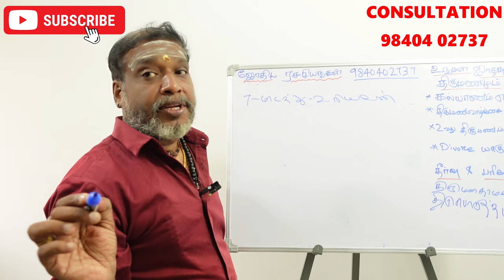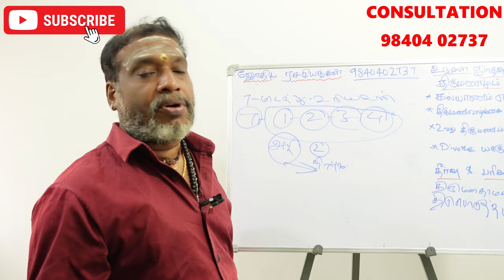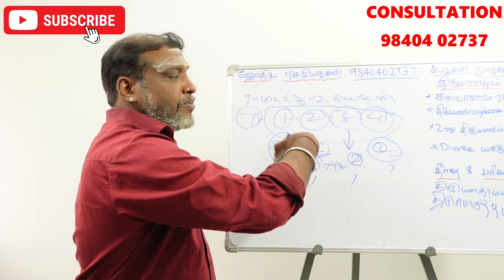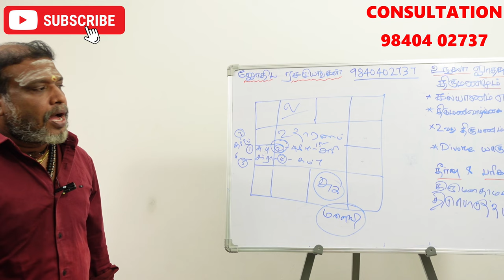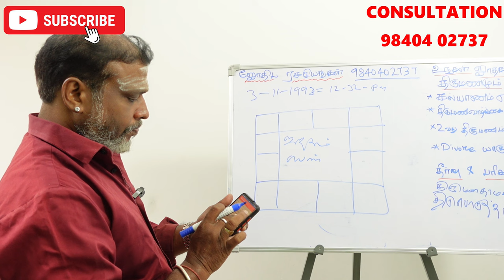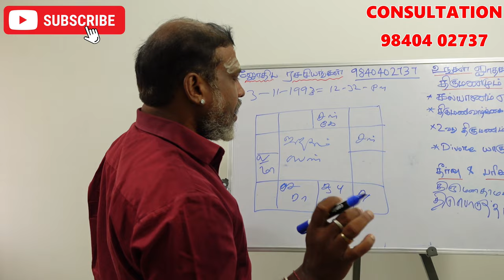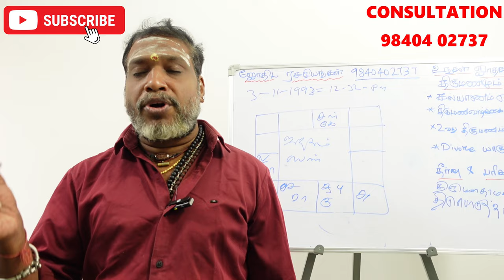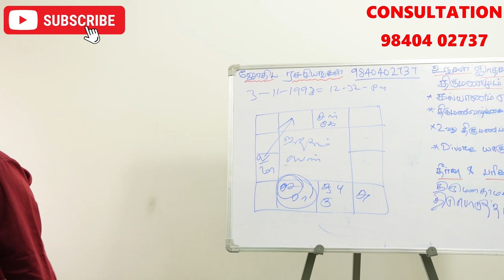2வது திருமணம் ஏன் நடக்கிறது? 2வது திருமணம் யாருக்கு ? ஜாதகத்துடன் விளக்கம் 2nd marriage astrology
2வது திருமணம் ஏன் நடக்கிறது? 2வது திருமணம் யாருக்கு ? ஜாதகத்துடன் விளக்கம் 2nd marriage astrology